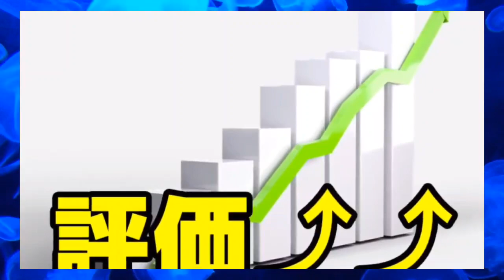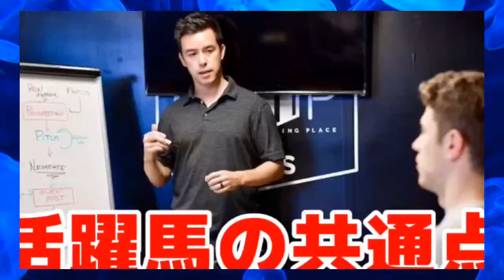【一口馬主】まだ出資可能な隠れた逸材2歳馬3選【POG2023-24】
一口馬主クラブ(ユニオン/ロードHC/ワラウカド)所属、まだ出資可能(残口あり)な隠れた逸材2歳馬3選(ミッドナッツソル/ペレストリーナ/サクソフィーナ)の動画。
※動画作成時点での『残口あり』
※最新の残口情報は各クラブのHPを確認すること